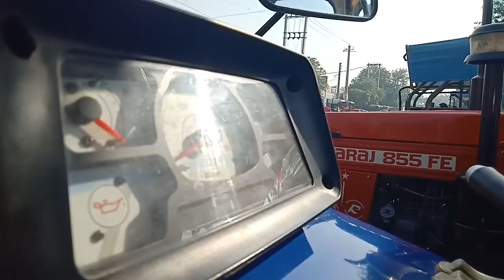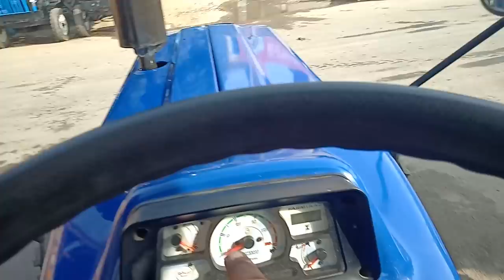Farmtrac 6055 t20 review and Full Specifications or price and model